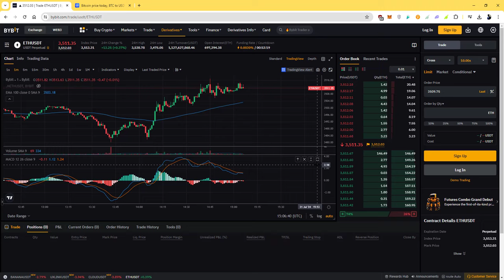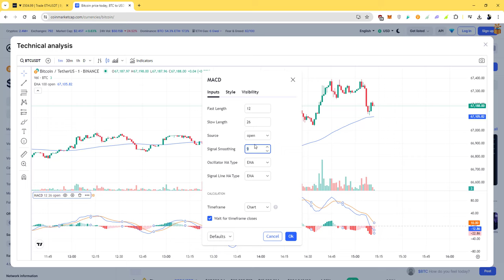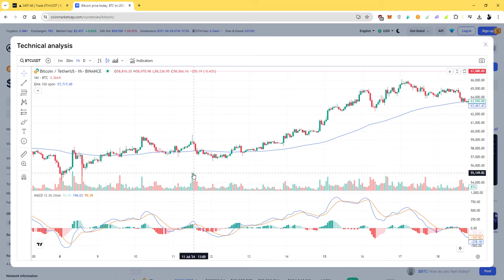Meilleure stratégie de trading crypto gagnante. 100% gratuite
Masterclass: Comment épargner 100 000 $ en cinq ans grâce aux cryptomonnaies.
Les places sont limitées ! 🔗 Cliquez ici pour vous inscrire maintenant

Liens utiles pour vous éduquer gratuitement :
- Burkina Faso: EJARA-CM-BF
- Mali: EJARA-CM-ML
- Togo: EJARA-CM-TG
Vous pouvez rejoindre le groupe Télégramme SVP.